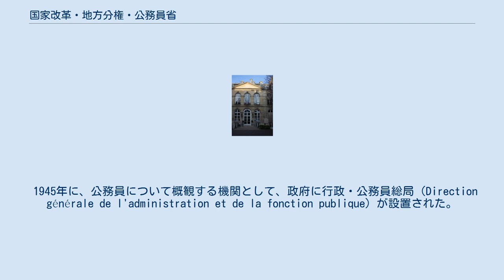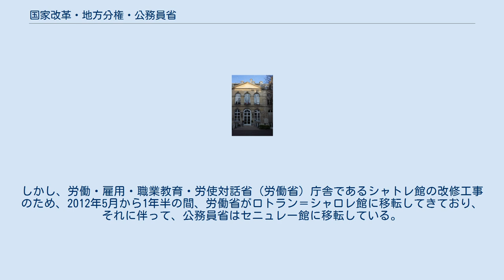国家改革・地方分権・公務員省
地方分権・国家改革・公務員省（ちほうぶんけん・こっかかいかく・こうむいんしょう、フランス語: Ministère de la Décentralisation, de la Réforme de l'État et de la Fonction publique）は、フランスの省の一つ。
地方分権、国家改革および公務員に関する政府の政策の立案および実施を担当する。
 公務員省は、地方自治体や保健・社会・医療社会公企業と協調して、公職に関する政府の政策を実施する。
 1945年に、公務員について概観する機関として、政府に行政・公務員総局（Direction générale de l'administration et de la fonction publique）が設置された。
1959年には初めて公務員担当副大臣が任命され、1967年には初めて公務員大臣が任命された。
 公務員省は第五共和政下の全ての内閣において設置されていたわけではない。
公務員大臣が独立した大臣として存在しないときには、一般に他の大臣（経済・財務大臣、予算大臣、労働大臣など）が公務員政策を所管した。
また、公務員大臣はしばしば行政改革や国家改革をも所管する。
なお、公務員大臣が存在しない内閣においては、公務員担当副大臣が任命される場合がある。
 国家改革・地方分権・公務員大臣の権限は、2012年5月24日デクレ第2012-780号および2012年11月2日デクレ第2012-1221号に規定されている。
 公務員大臣は首相付の大臣というわけではないが、首相が公務員に対して有する包括的な権限を考慮し、公務員大臣はその権限の大部分について、首相の委任を受けて行動する。
 国家改革・地方分権・公務員省の組織は以下の通りである。
 フィリップ内閣においては、ジェラルド・ダルマナンが地方分権・国家改革・公務員大臣を務めている。
 公務員省は、以前に移民・統合・国家アイデンティティー・連帯開発省（移民省）が使用していたロトラン＝シャロレ館に所在する。
しかし、労働・雇用・職業教育・労使対話省（労働省）庁舎であるシャトレ館の改修工事のため、2012年5月から1年半の間、労働省がロトラン＝シャロレ館に移転してきており、それに伴って、公務員省はセニュレー館に移転している。